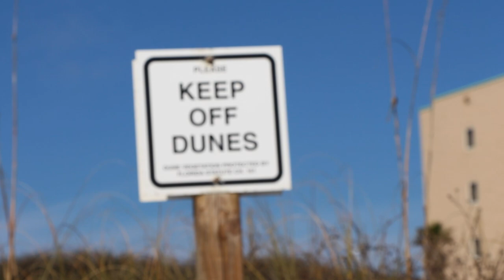The Little Things | A Short Film